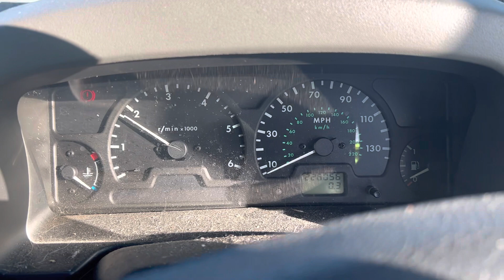Разборка Land Rover - Discovery 2 1998-2004, 2.5 (VIN: SALLTGM97XA202749) S812DWU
Разобран Land Rover - Discovery 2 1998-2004
Основные характеристики:
Год выпуска: 1998
Двигатель: 10P04971A
Объём двигателя: 2.5
Тип двигателя: Дизель
Коробка передач: КПП 5-ст.мех.(МКПП)
Кузов: Джип (5-дверный)
Смотри каталог запчастей Land Rover - Discovery 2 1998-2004 на :
⏰ Режим работы колл-центра:
08:00 – 20:00 – ежедневно

Для наших покупателей:
- бесплатная доставка;